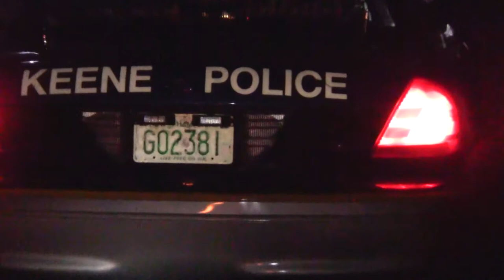Keene Cop Block Raw - 10/19/2013 c004